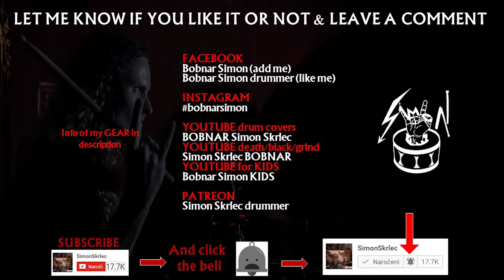Drumming to KREATOR - Hate Über Alles - Drums only track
Kreator drums only track. Drumming to the song Hate über alles by reading drum notation. I wrote Kreator drum transcriptions and I was playing note per note. Song Hate uber alles is from the new album Hate űber alles (2022) by the German thrash metal band Kreator.
💲 Support the band and get the album NOW

👨‍👩‍👦‍👦   @Kreatorofficial   members on album Hate über alles:

Mille Petrozza – vocals, rhythm guitar
Ventor – drums
Sami Yli-Sirniö – lead guitar
Frédéric Leclercq – bass

💿 Full album Hate Über Alles:
1. "Sergio Corbucci Is Dead"
2. "Hate Über Alles"
3. "Killer of Jesus"
4. "Crush the Tyrants"
5. "Strongest of the Strong"
6. "Become Immortal"
7. "Conquer and Destroy"
8. "Midnight Sun"
9. "Demonic Future"
10. "Pride Comes Before the Fall"
11. "Dying Planet"

📀 Discography of Kreator
     🎧 Endless Pain (1985)
     🎧 Pleasure to Kill (1986)
     🎧 Terrible Certainty (1987)
     🎧 Extreme Aggression (1989)
     🎧 Coma of Souls (1990)
     🎧 Renewal (1992)
     🎧 Cause for Conflict (1995)
     🎧 Outcast (1997)
     🎧 Endorama (1999)
     🎧 Violent Revolution (2001)
     🎧 Enemy of God (2005)
     🎧 Hordes of Chaos (2009)
     🎧 Phantom Antichrist (2012)
     🎧 Gods of Violence (2017)
     🎧 Hate Über Alles (2022)